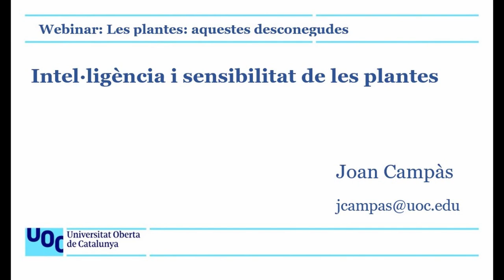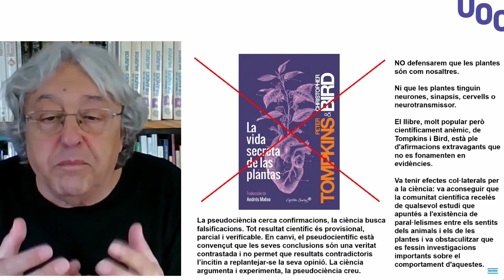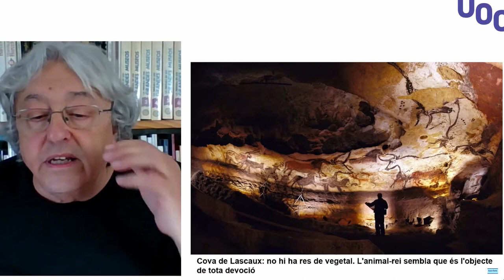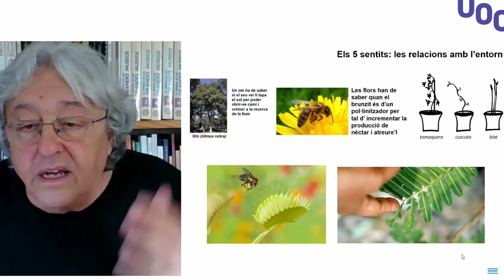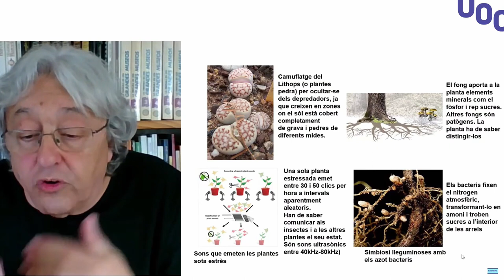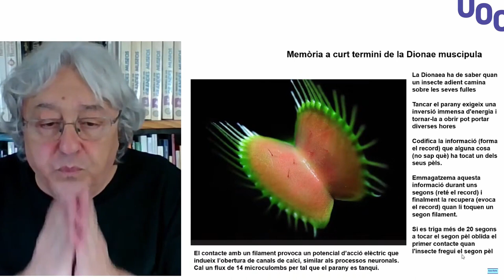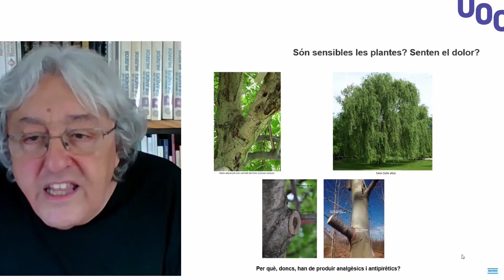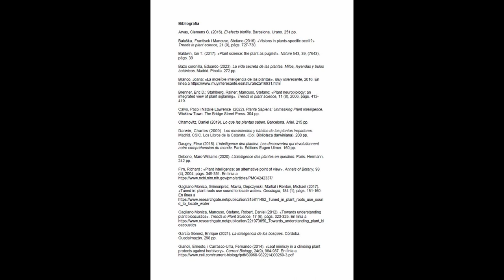Webinar: Les plantes: aquestes desconegudes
Aquest Webinar sobre «La intel·ligència i sensibilitat de les plantes», defugint  les visions pseudocientífiques i poc fonamentades de llibres com el de Tompkins, Peter i Bird, Christopher (2016), La vida secreta de las plantes,  així com dels misticismes i espiritualitats new age, intenta respondre alguns interrogants, com ara si les plantes són intel·ligents, si són conscients, si senten el dolor, si calculen, memoritzen, prenen decisions, diferencien, modifiquen el seu comportament, si interaccionen amb l’entorn...

Però, sobretot, vol reflexionar sobre com la investigació científica està obrint noves perspectives i una millor comprensió del món de les plantes, els resultats de la qual, amb moltes qüestions encara per resoldre, ens ajuden a redefinir molts dels conceptes que solem aplicar al món animal i, en particular, als humans, com intel·ligència, sensibilitat, altruisme, consciència, sostenibilitat…

L’objectiu final és el d’intentar modificar la nostra mirada i relació sobre el món vegetal i fer-nos més conscients que la destrucció de boscos i ecosistemes només comportarà la nostra pròpia extinció.

Aquest és l'esquema:

Crisi antròpica,  00:20
Per què interessar-nos pel món de les plantes?   02:41
Diferent evolució plantes / animals   07:00
Com s’ha creat el discurs que menysprea les plantes?   12:20
Els 5 sentits: les relacions amb l’entorn   19:13
Què han de saber (o saber fer) les plantes?   21:53
Senten el dolor?   41:53
Són les plantes conscients?   43:57
Són intel·ligents les plantes?   45:00
A manera de conclusió   47:53
Bibliografia   50:00